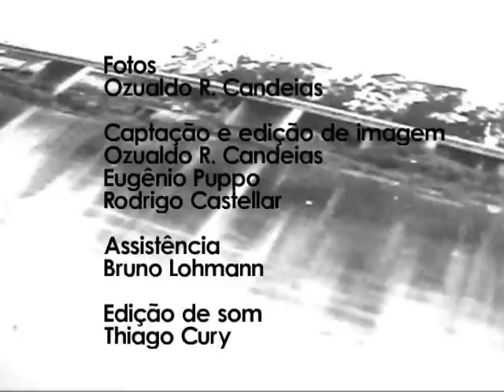Mostra "Ozualdo R. Candeias: 80 Anos" — Vinheta Oficial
Primeira retrospectiva completa da obra do cineasta, reaalizada em 2002, no CCBB-SP, que contou com a exibição de filmes, exposição, palestras, lançamento de catálogo e duas cópias restauradas.